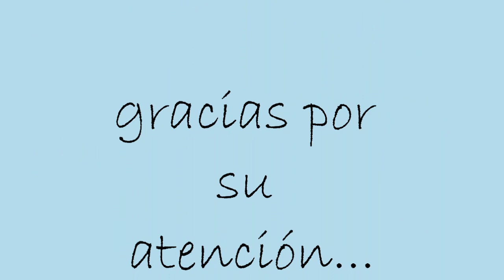RAFAEL SANCHEZ - Cuadros y pinturas al óleo de Figuras en la Playa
EXPOSICION DE ARTE - SELECCION DE OBRAS Y PINTURAS AL OLEO DE FIUGRAS EN LA PLAYA: RAFAEL SANCHEZ.

(Galeria de arte y exposiciones online)

Una Gran Selección de obras de este fantástico pintor andaluz. Artista especializado en mariscadoras y figuras en la playa, temática muy popular en la zona levantina y mediterránea.

Destaca por la luminosidad que otorga a sus pinturas, así como su gran manejo del óleo Ha realizado numerosas exposiciones tanto nacionales como internacionales, ha sido galardonado con menciones honoríficas de la Nacional de Bellas Artes, y ganador de numerosos premios y concursos de pintura.

Disfruta de las exposiciones de pintura y las costumbres de las Galerias de Arte en Sevilla

Visita la Galeria de Arte Sorolla de Sevilla y la Galeria Venta de Arte y Cuadros.